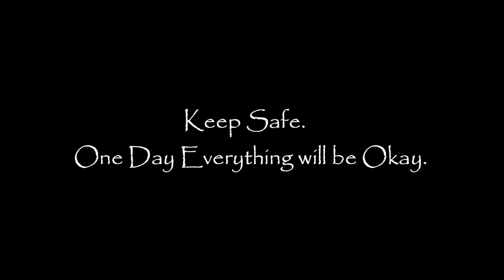SIMPLEST CEMENT POT DIY | SUBUKAN MO!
FB: Tuitha S Oka BC